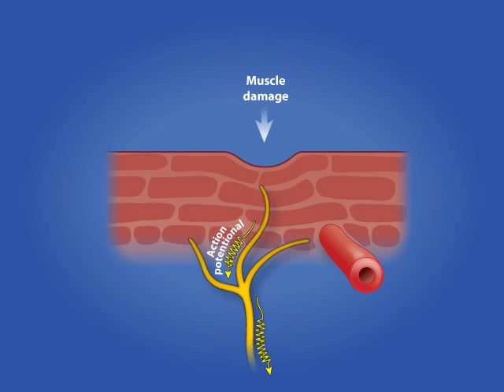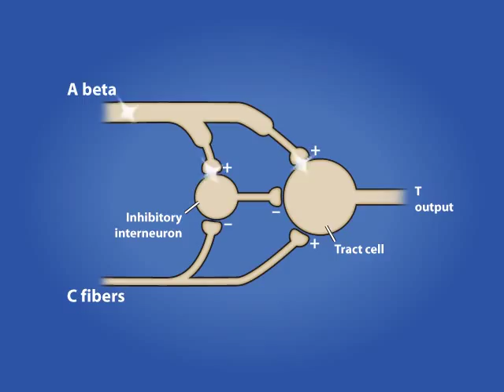Pain Modulation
Animations for the online resources accompanying the 2012 Starkey,Therapeutic Modalities book